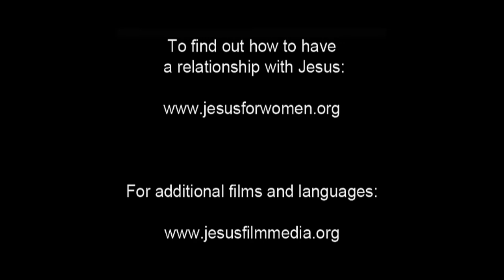Magdalena, (Japanese), Knowing God Personally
Jesus showed His great compassion for people, His authority over evil and every spirit, and His power even over death.